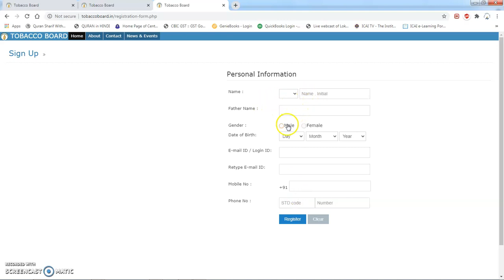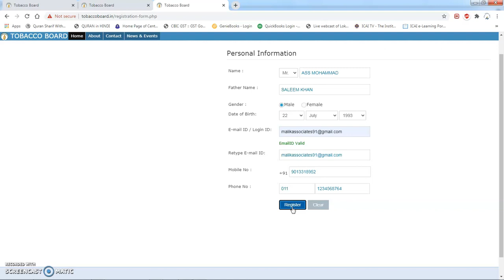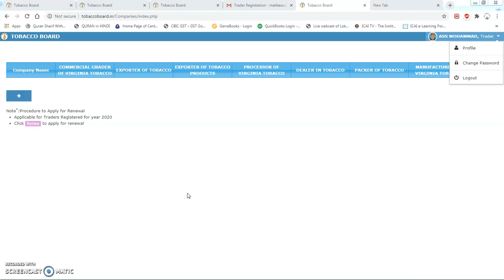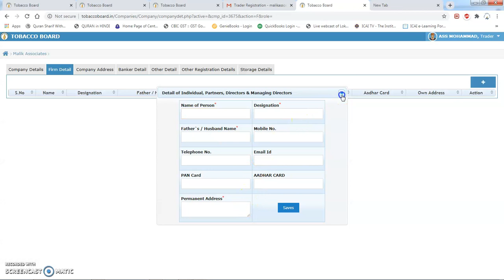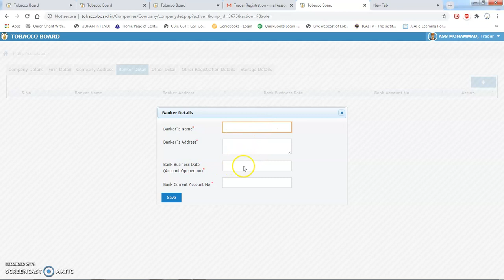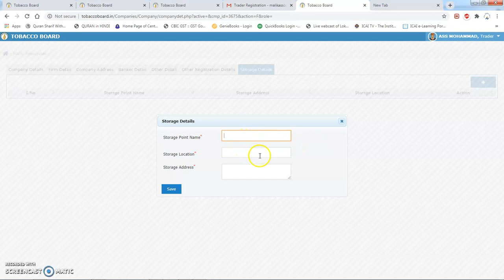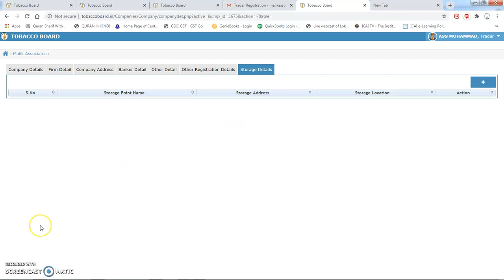Online Application for Tobacco Business License | Live Demo | License from Tobacco Board of India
Friends next video me aapko btayeinge ki application kaise fill karni hai ...Is video me humne aapko entity details kaise save karni hai btaya.